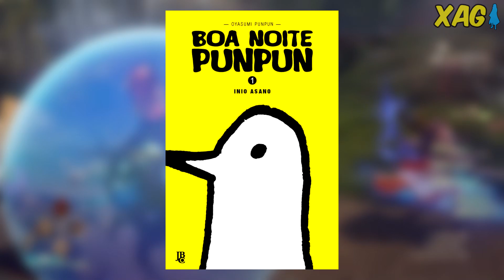Bandai Namco desmente censura nas versões de Playstation de Tales Of Arise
Tales Of Arise - Bandai Namco Alemã desmente censura nas versões de Playstation 4 (PS4) e Playstation 5 (PS5) do novo Action RPG. Segundo rumores, vários cortes de conteúdo iriam ocorrer frente as de XONE, Series e PC. Isso envolvia alteração em trajes, diálogos, armas, contexto e corte de cenas. Desta forma, todas as versões terão o mesmo conteúdo.

Xbox live: GamerXJPSDC (PC)
PSN: GamerXJPSDC (PS5)
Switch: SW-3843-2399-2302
Steam: XAnimeGamer (PC)